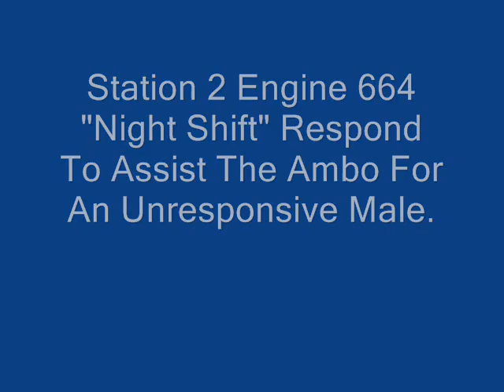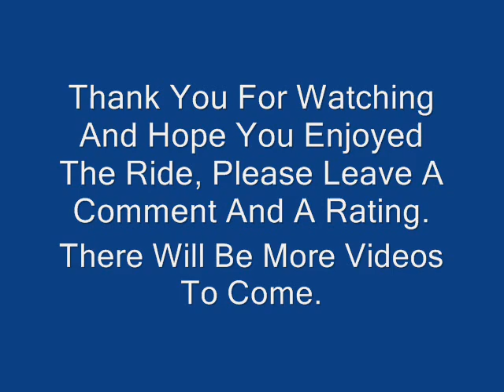Engine Response Station 2 (664)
Engine 664 Responds From Station 2 To On A Med Run For An Unresponsive Subject. Enjoy The Ride!